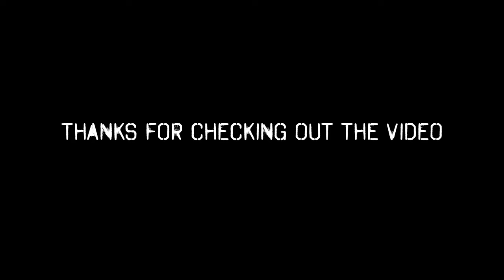5 Rules to calisthenics | How to start training calisthenics